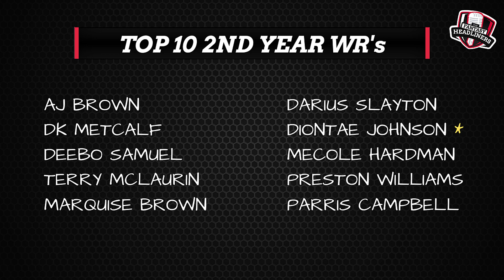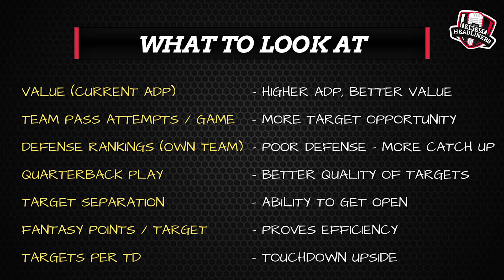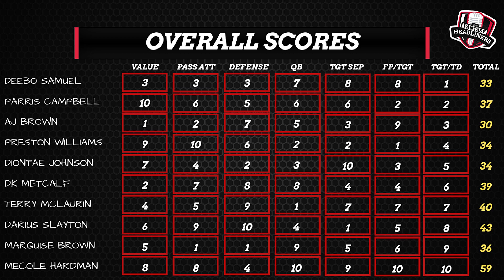Fantasy Football Advice 2020 - Top 2nd Year Wide Receivers - Potential Breakouts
Fantasy Football Advice is best when we are trying to find those fantasy football potential breakouts. There can be a fine line between a player being a fantasy football breakout or a fantasy football bust. In this episode of The Fantasy Headliners Jake will be giving fantasy football draft advice and discussing potential breakout 2nd year wide receivers in 2020 fantasy football. These fantasy football wide receivers should be a part of your 2020 fantasy football draft strategy for sure. Targeting these guys in 2020 should give you a great chance on landing a fantasy football breakout candidate. Maybe you see them as a fantasy football sleeper also and have them as players to target in 2020 also? Regardless, now is the time to get our fantasy football draft strategy figured out so we can kill it in 2020. Will you be targeting these players during your NFL fantasy football draft ? Let us know down below!

Join us on Monkey Knife Fight!!